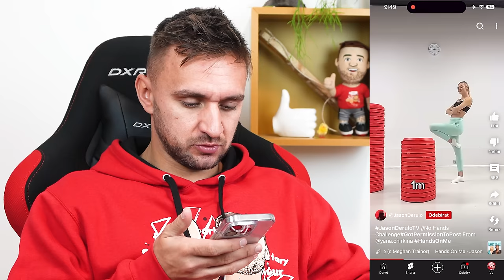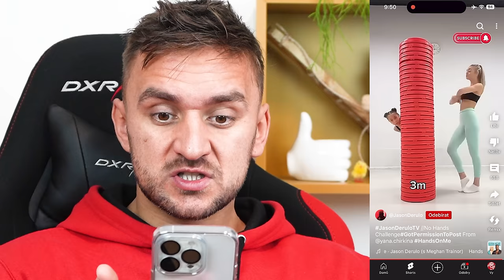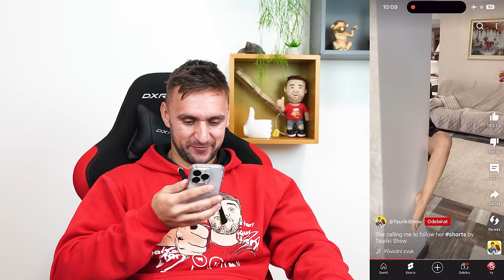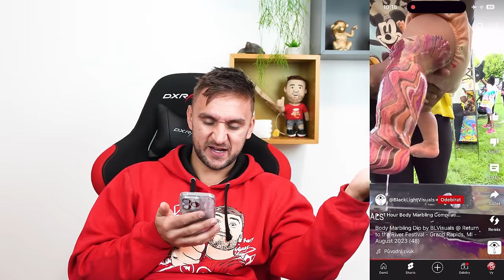Nejzajímavější Youtube Shorts #6